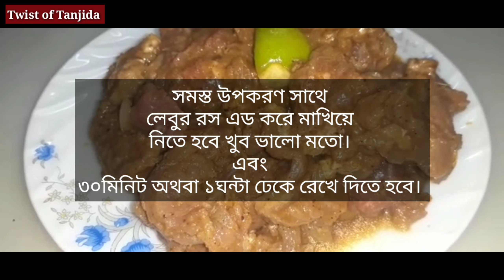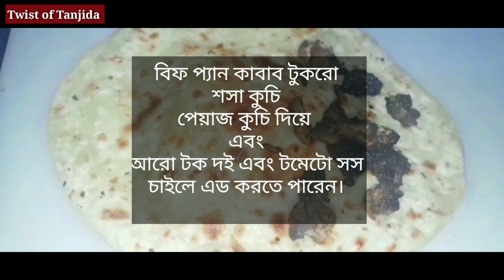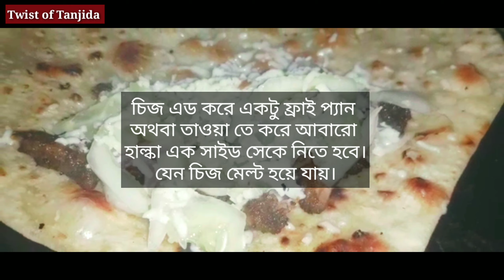বিফ প্যান কাবাব চিজ রোল উইথ তান্দুরি ফ্লেভার || Beef pan kabab chees rool with tandoori flavour